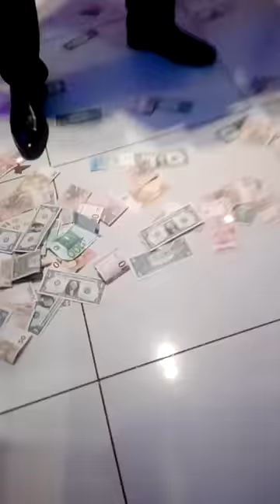Rasturanje harmonike-Milan Jovanović Jabučanac (Dragana&Miloš)